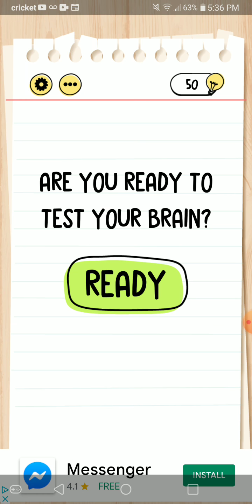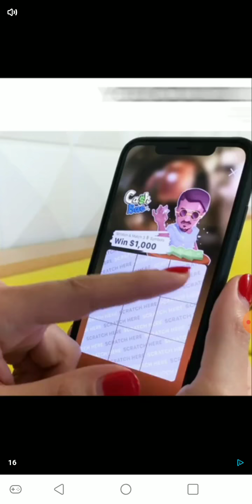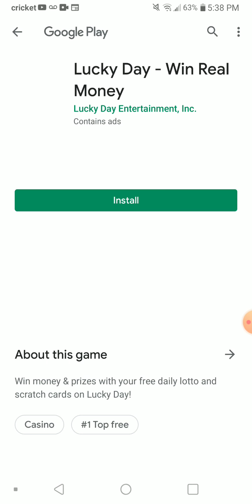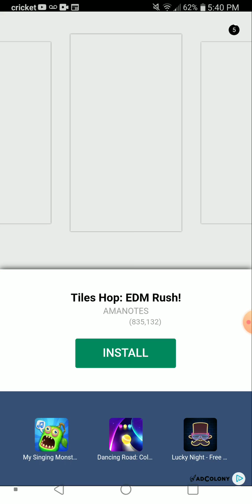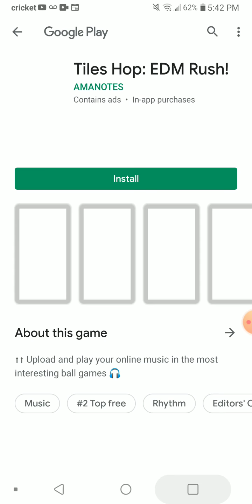Lets play brain test and get bombarded with ads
I felt bored so I uploaded.